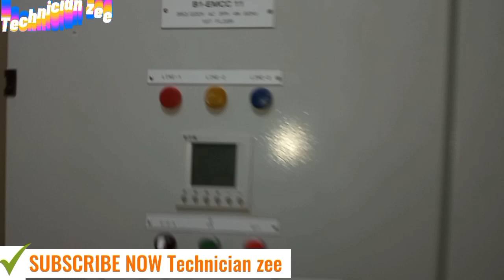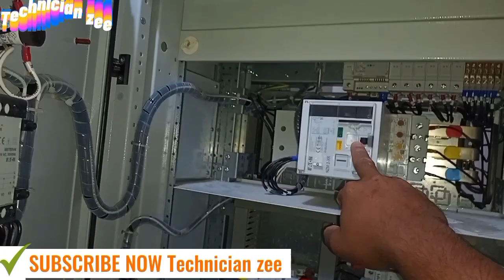Termination Made Easy: Step-by-Step Guide for DC and Emcc Control Panels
Technician zee

doston yah video UPS panel Termination PE best Hain aap long video ko pura dekhe AUR Technician zee ko sport kre Jay hind

like kre
share kre
comment kre